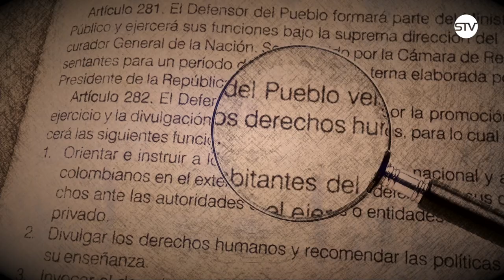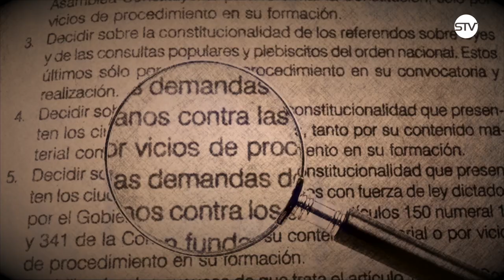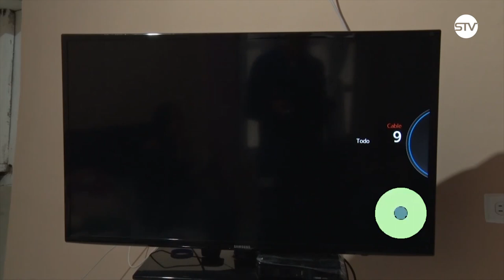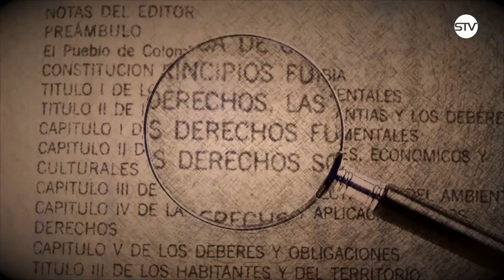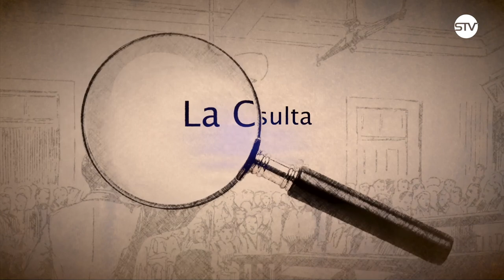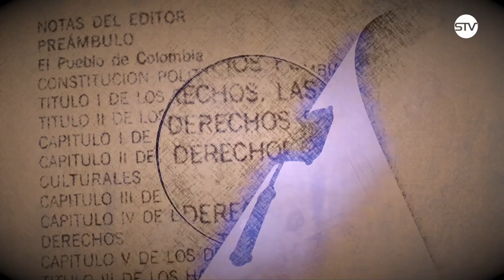AL DERECHO. EMISIÓN 07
TEMA: EL DERECHO LABORAL, DESPIDO POR JUSTA CAUSA